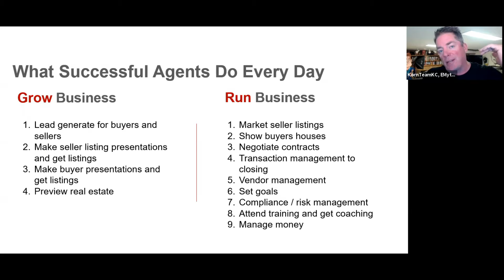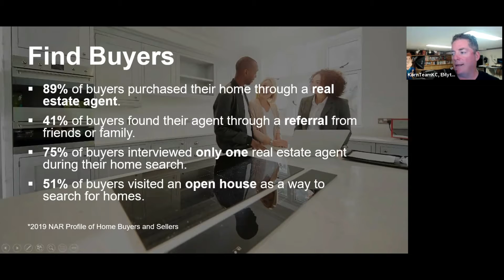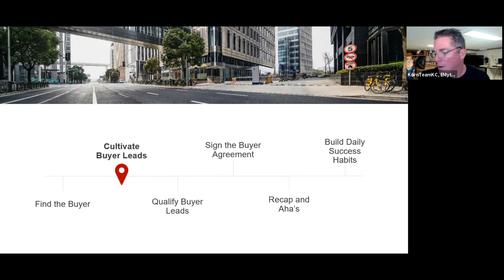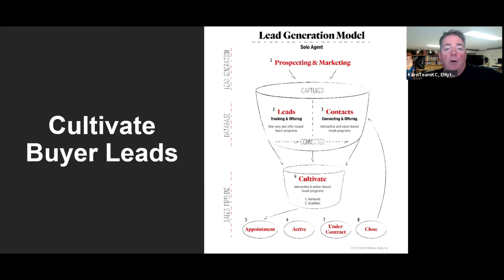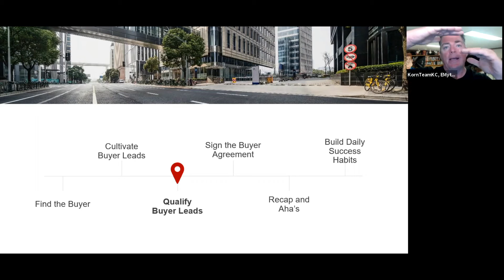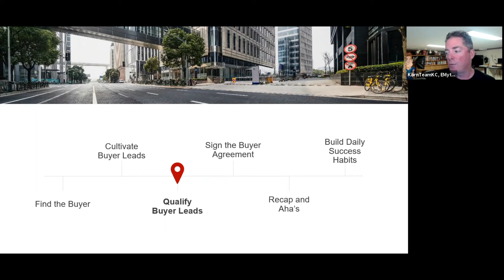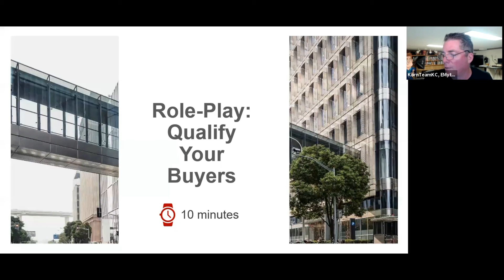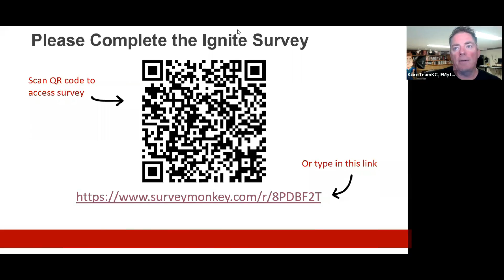IGNITE with Brad Korn 100421